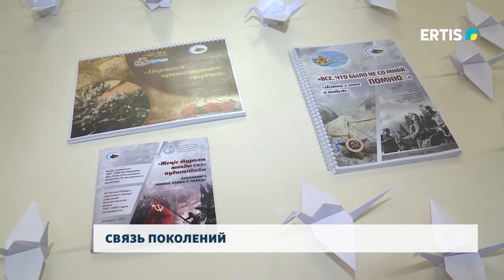СВЯЗЬ ПОКОЛЕНИЙ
В Доме дружбы прошёл литературный праздник «Белые журавли». Посвятили его памяти павших солдат . Дом-музей Павла Васильева при поддержке волонтёрского центра Ассамблеи народа Казахстана презентовали проект «Живое слово о победе».